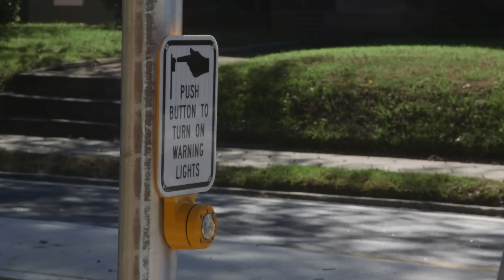North Avenue Smart Corridor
See how SNC-Lavalin’s Atkins business is using Intelligent Mobility innovations to keep people moving safely and efficiently in Atlanta, Georgia. The North Avenue Smart Corridor, a 2.3-mile stretch of roadway connecting some of Atlanta’s most important destinations, utilizes smart cities technologies that interact with the community. The adaptive system responds real-time to traffic events for vehicles, pedestrians and bicyclists. The result? Connecting to our jobs, our loved ones, our classes, friends, home and lives—safely, effortlessly, enjoyably.